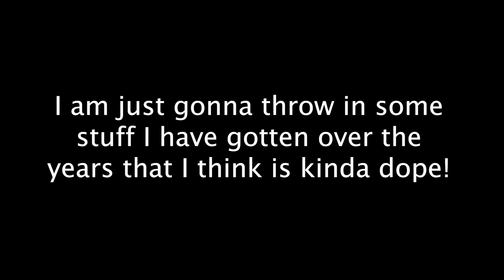Vlog #31 and a few random clips! 1-31-21